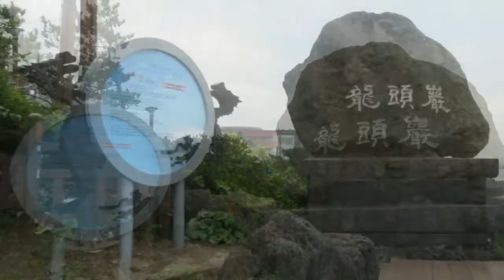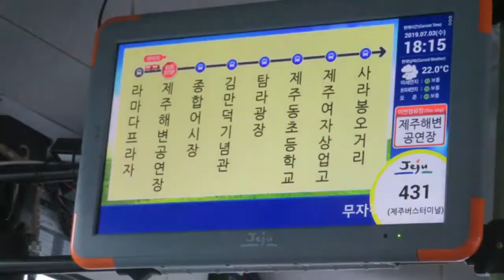20190703濟州龍頭岩·龍淵溪谷